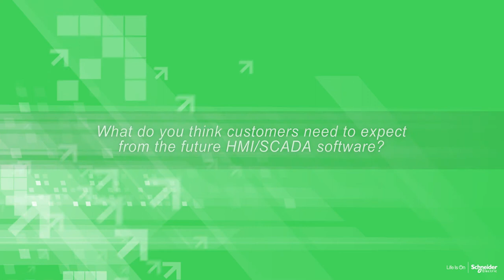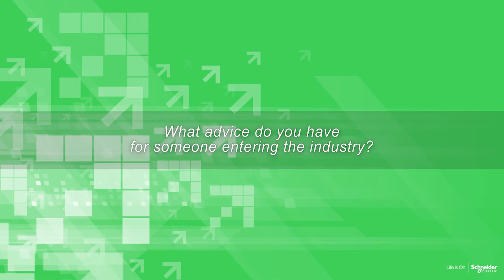What factors are driving the evolution in real time process visualization